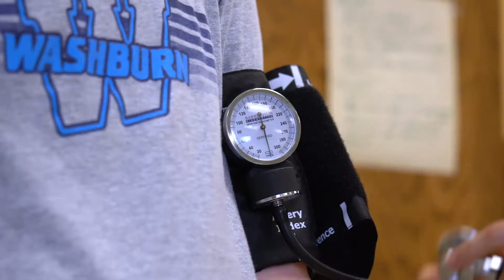Student success story: Kinesiology major Quinn Patterson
"It's easy to connect and build relationships, especially as you move up through your program. The faculty will remember you. They know your name. They're great people." Those are the words of Quinn Patterson, a transfer student pursuing a bachelor's degree in Kinesiology and an associate's degree in Physical Therapist Assistant. A Topeka native, Quinn added that coming to Washburn was an easy decision and "I feel really proud of my school, because it's my town."